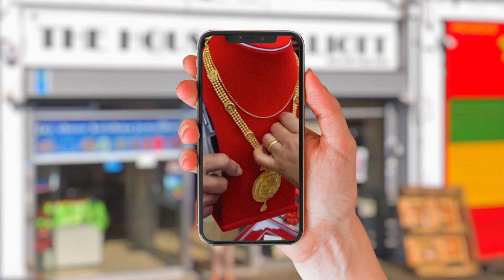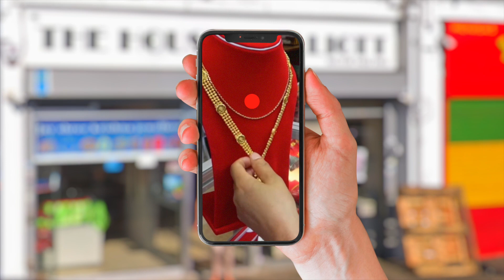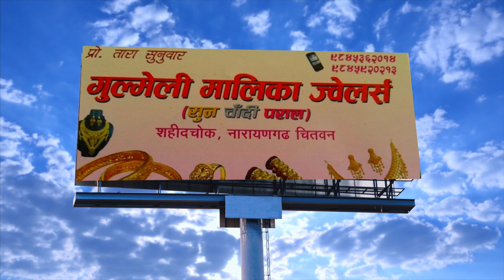लिने हैन त सुनको अगुठी सित्तैमा यसै प्रेम दिवसमा? Jay Shree Krishna Jewellers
10 Station Parade, Northolt Road,, South Harrow HA2 8HB